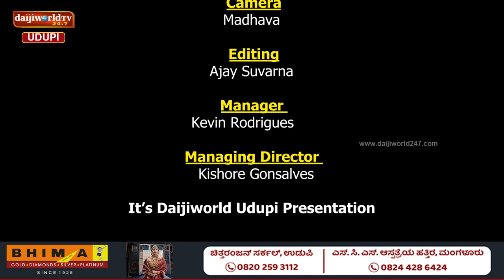Udupi politics | ಉಡುಪಿ ವಿಧಾನಸಭಾ ಕ್ಷೇತ್ರದಲ್ಲಿ ದೈಜಿವರ್ಲ್ಡ್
ಉಡುಪಿ ವಿಧಾನಸಭಾ ಕ್ಷೇತ್ರದಲ್ಲಿ ಜನರ ಒಲವು ಯಾವ ಪಕ್ಷದ ಕಡೆಗಿದೆ?
ಯಾರನ್ನು ಶಾಸಕರಾಗಿ ಬಯಸುತ್ತಿದ್ದಾರೆ?